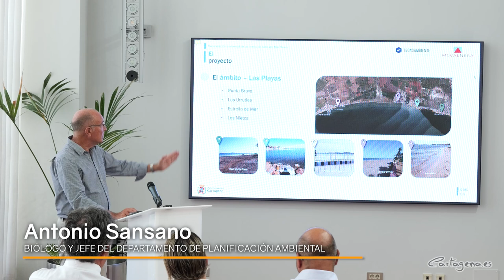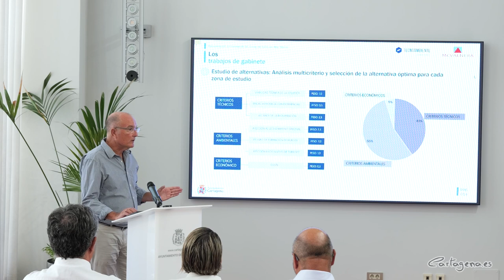La eliminación de lodos del Mar Menor empezará con una experiencia piloto en Estrella de Mar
Las primeras actuaciones serán dos experiencias piloto en la playa de Estrella de Mar en las que se ensayarán dos métodos de recuperación de playas, según ha informado esta martes, 1 de agosto, la alcaldesa, Noelia Arroyo, que ha comparecido ante la prensa, junto a Juan María Vázquez, titular de la consejería de titular, de la consejería de Medio Ambiente, Mar Menor, Universidades e Investigación, que ha financiado la redacción del proyecto; y el biólogo y jefe del departamento de planificación ambiental del Ayuntamiento de Cartagena, Antonio Sansano.

El trabajo de la empresa, la UTE formada por la consultora ambiental Tecnoambiente y la ingeniería MC Valnera, también incluye un Estudio de Impacto Ambiental que ya ha sido remitido a la Demarcación de Costas para su informe. Esta empresa cuenta con experiencia en la recuperación de zonas degradadas y ha actuado recientemente en la Ría del Burgo, en A Coruña, o con la Autoridad Portuaria de Huelva para el tratamiento de fangos contaminados.

En las diez zonas propuestas se ha valorado la aplicación de hasta doce procedimientos diferentes, desde la retirada manual hasta el uso de la watermaster y se ha propuesto para cada caso la metodología que se considera más eficaz y con menor afección al medio.

Explicado Arroyo, “los pasos siguientes son, en primer lugar, obtener permiso para hacer la prueba piloto. Estimamos que esta prueba nos costará unos 70.000 € que ya estamos buscando para poder desarrollarla este mismo invierno, que es la época del año en la que reduce al mínimo el riesgo de impacto sobre el medio. Paralelamente, gestionaremos la aprobación del estudio de impacto ambiental, que es un trámite más largo. Una vez aprobado, sacaremos a concurso ejecución del proyecto de retirada de lodos que, como he dicho, está valorado en algo más de 1 millón de euros”.

La alcaldesa ha informado de que se dirigirá al Ministerio de Transición Ecológica para que financie esta operación ya que la retirada de secos y fangos forma parte de las de los objetivos prioritarios marcados inicialmente por el propio ministerio en el Plan para la Protección del Borde Litoral.

El consejero en funciones de Medio Ambiente y Mar Menor, Juan María Vázquez, por su parte ha señalado que este proyecto de eliminación de lodos es un claro ejemplo de "colaboración entre administraciones. En este caso, entre el Ayuntamiento de Cartagena y el Gobierno regional". Y que este trabajo parte de un "estudio científico, realizado con un exhaustivo trabajo previo, desde las batimetrías hasta la caracterización de los sedimentos, para entender las particularidades de cada una de las zonas y a partir de ahí, preparar el proyecto y avanzar en las intervenciones".

Arroyo, por otro lado, ha explicado que la propuesta establece ocho meses de trabajo en seis fases que están diseñadas como una cadena de aprendizaje. Para avanzar con seguridad y no cometer errores se plantean actuaciones que se realizarán de forma consecutiva para ir confirmando que se cumplen los objetivos y Estrella de Mar será el escenario de las pruebas piloto de eliminación de lodos que se aplicarán en las playas cartageneras. En una zona de la playa se ensayará la recuperación mediante cubrición con arenas, mientras que en otra se aplicará un sistema de succión y lavado que permite la separación de fangos y arenas.

El biólogo y jefe del departamento de planificación ambiental del Ayuntamiento de Cartagena, Antonio Sansano, ha indicado que "una vez realizados todos los estudios, los elegidos son los que tienen un mayor criterio ambiental; criterio que ha primado sobre el económico y técnico"

Reducción de lodos

El estudio de las diez zonas propuestas por los técnicos municipales ha permitido comprobar que la superficie ocupada por lodos se ha reducido globalmente en un 40% entre los años 21 y 22, de casi 20.000 m2 a 12.000. Los técnicos asocian esta evolución a que el trabajo intensivo de retirada de algas ha permitido que dinámica del mar haya actuado con más eficacia.

De hecho, de las diez zonas inicialmente incluidas en los planes se han eliminado a efectos de actuación tres, aunque seguirán en observación durante todo el proceso. Por contra, se han apreciado mayores acumulaciones en dos de los puntos estudiados.

Hay que recordar que las zonas de acumulación de fangos no solo afecta a la seguridad del baño, sino que pueden generar episodios locales de anoxia que afectan a la calidad del agua, a la flora y la fauna.

El consejero del Mar Menor también ha indicado en la comparecencia que a día de hoy "siguen trabajando brigadas de hasta 100 personas retirando biomasa en las playas del Mar Menor, para que las playas estén listas, y esta biomasa no se convierta en lodos". En el presupuesto regional para este 2023 hay dedicados más de 11 millones de euros en la retirada de biomasa.